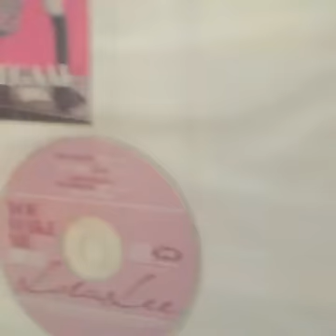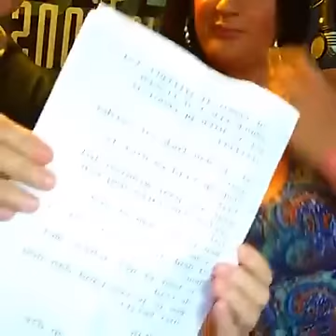Louisa Janssen opnames voor nieuwe single 2016